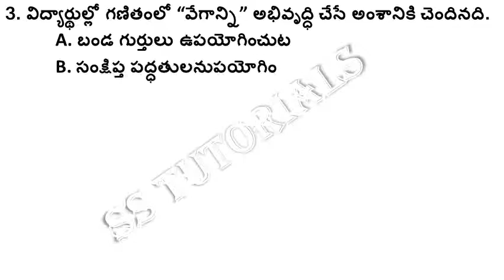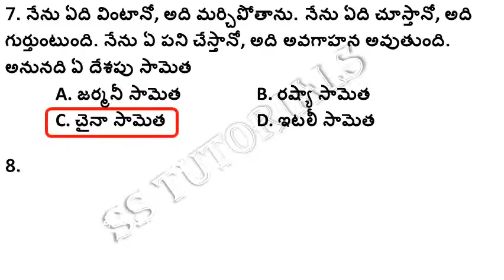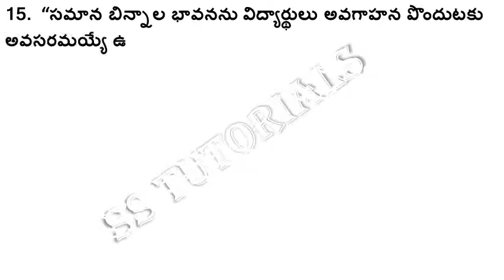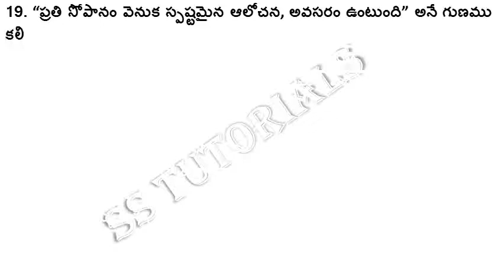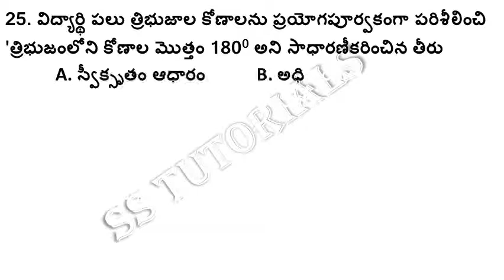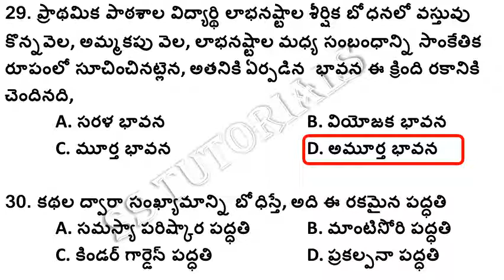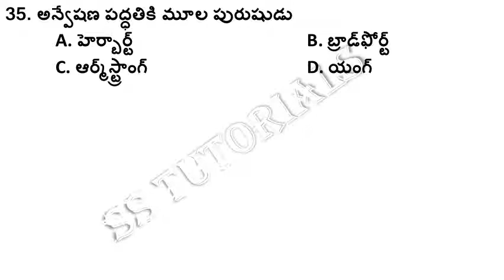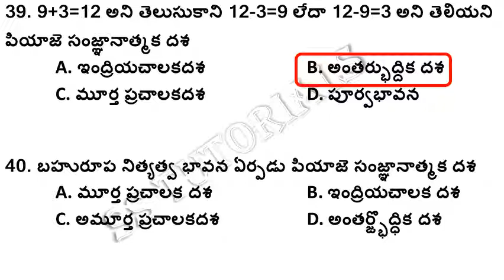Maths Method Imported Bits According to SCERT Textbook for DSC, TET